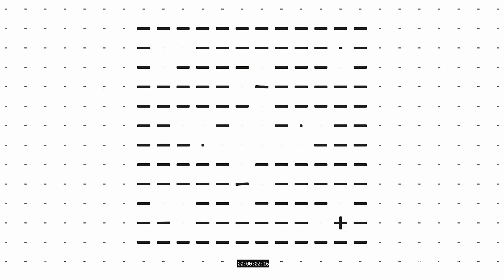Dj Nightlife93 - Berliner Funkwerke Vol. 5 UK future bass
Hello SynthNerds, we did our fifth livestream event on twitch.
here are the Recordings of the Artists.

ARTIST

Do you play a dawless, Synthesizer/ modular or hybrid live performance
and you would love to have a recorded video of your performance?
or like to have a look into the twitch game without all the hussle?
For further details, please visit our discord and see how you can apply =)